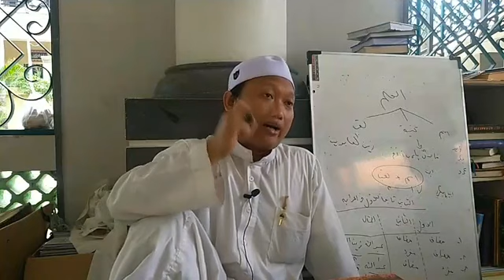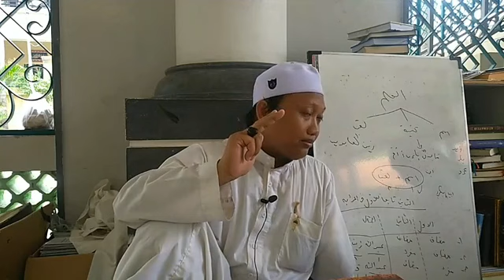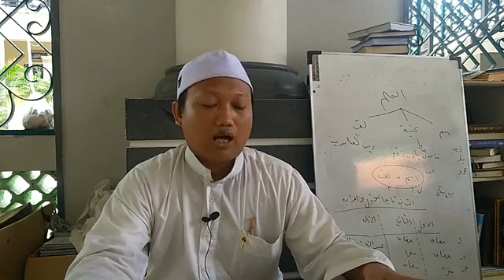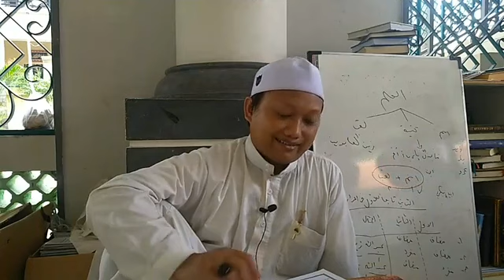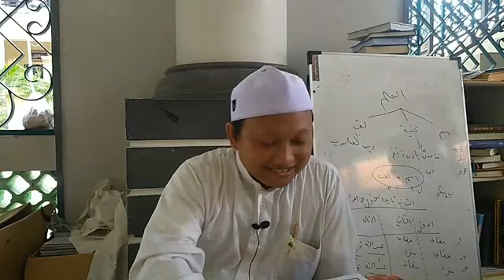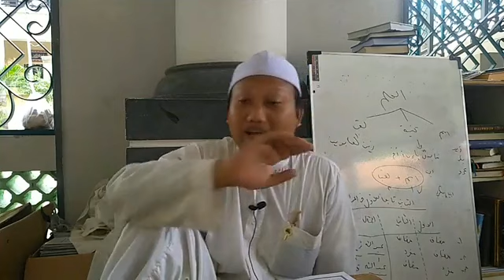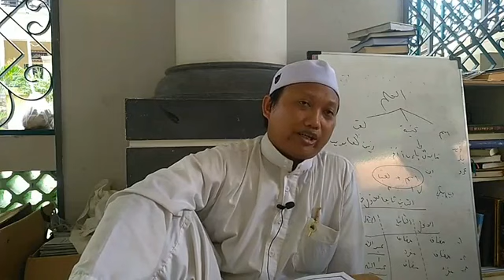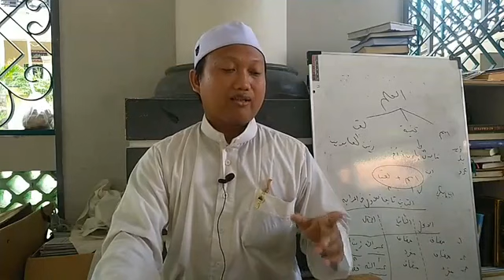Hadist Hak Tetangga atau Bertetangga Pembahasan ke-1 | Ustadz Ahmad Khodir Ridwan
Kajian Kitab Hadist Quthuful Falihin Bab Hak Tetangga atau Bertetangga Pembahasan ke-1 oleh Ustadz Ahmad Khodir Ridwan pada Senin, 15 Juni 2020